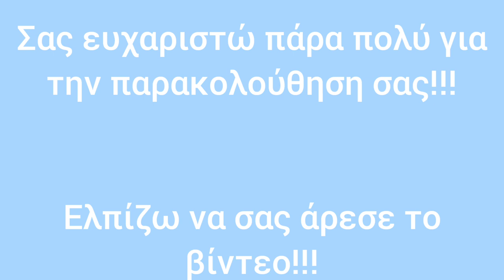Ο παλιός στόλος της Hellenic Seaways